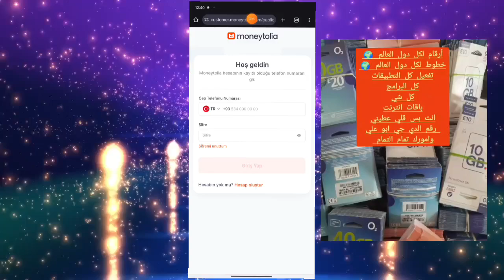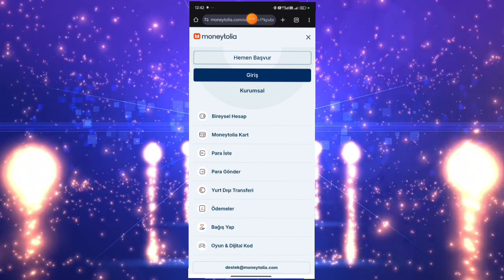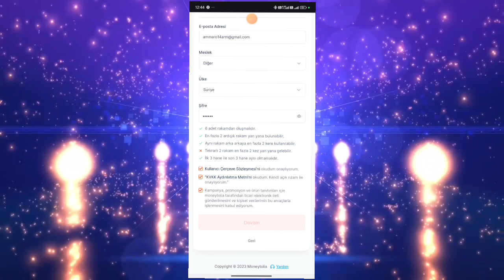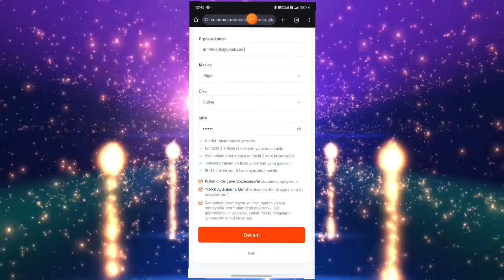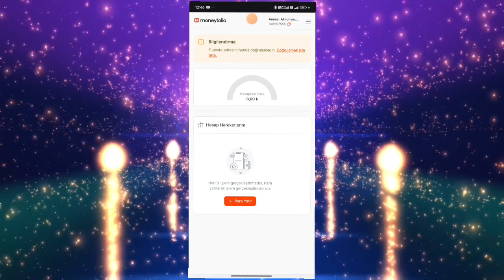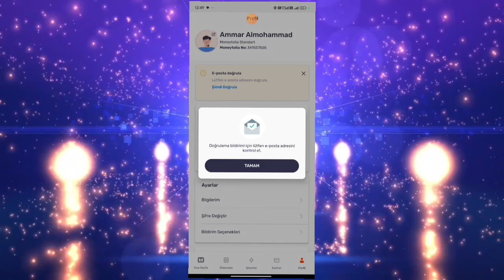تطبيق خدمات بنكية جديد في تركيا 2024، مارح أحرق الفيديو تابع بارك الله فيك صديقي 🌹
قال رسول الله صلى الله عليه وسلم :
((لا يؤمن أحدكم حتى يحب لأخيه ما يحبه لنفسه))
⛔لطلب المساعدة والتحدث معي فوراً
 ((للمنتسبين فقط))
⛔ بعض الروابط واكواد الدعوة لربح الأموال :
⛔ كود الدعوة لربح من كاش تيوب
7862842
لتحميل التطبيق

للحصول على 10 ليرات هدية استخدم كود الدعوة 👇
3NF8N
2- لتحميل تطبيق كواي انقر هنا 👇
Bana yardım eder misiniz? Birlikte ₺200 kazanmak için az kaldı
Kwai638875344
3- لتحميل تطبيق بايسل انقر هنا 👇
لربح 1 جيكا و2500 نقطة استخدم كود الدعوة 👇
26XUVBOL
⛔ ملاحظة⛔ :هذا الرابط صالح لمدة 3 أيام او ل3 اشخاص. في حال شاهدت الفيديو بوقت متأخر اطلب مني وضع رابط جديد 🆕 بالتعليقات
4- تحميل تطبيق المشي 🚶وابدأ بالربح هنا 👇
5- لتحميل تطبيق  adım para للمشي من هنا 👇
لربح 10آلاف خطوة داخل البرنامج استخدم
كود الدعوة 👇
LYPXGEV
6- تحميل تطبيق اينينال ininal  لربح 7 ليرات مباشرة باستخدام كود الدعوة التالي 👇
aa654431
⛔ مواقع التواصل الاجتماعي :
Instagram☀️Twitter☀️Snapchat ☀️Kwai☀️Tiktok☀️Likee☀️Telegram☀️VK☀️Facebook ☀️LinkedIn
كل هذه المواقع باسم واحد  فقط 💡
قناتي على تلجرام من هنا 👇 :
الواتساب العام : فقط يوم السبت والاحد ولا نرد على اسئلة جاوبنا عليها بالفيديوهات. الواتساب فقط لحل المشاكل لمشتركينا الاعزاء
راجع حساباتك اذا كنت غير مشترك بالقناة.